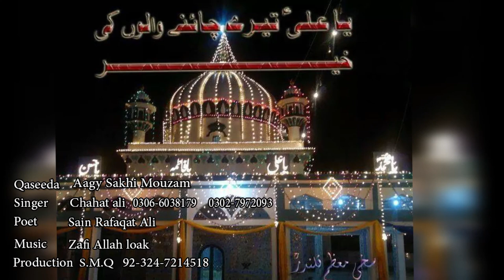Aagy Sakhi Mouzam | Chahat Ali | New Dhamal 2018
Title : Aagy Sakhi Mouzam
Singer :  Chahat Ali
Poet : Sain Rafaqat Ali
SMQ Productiion
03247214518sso